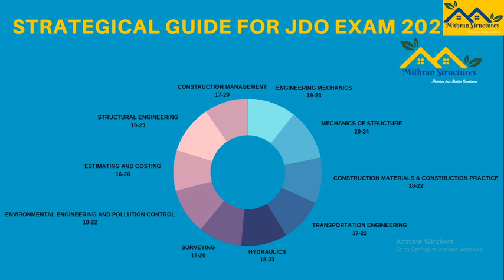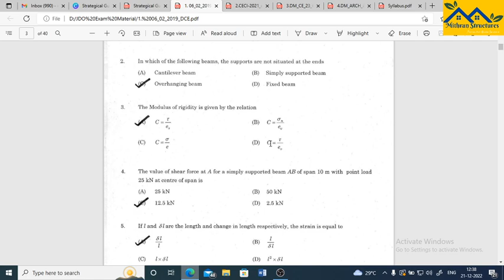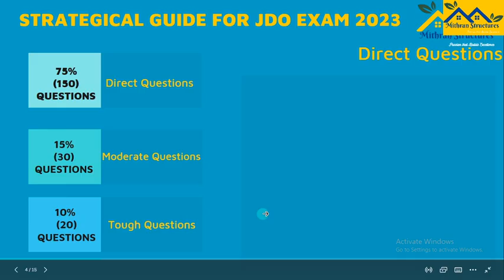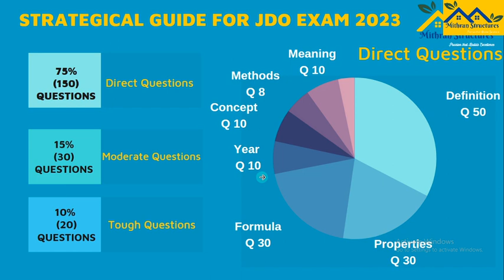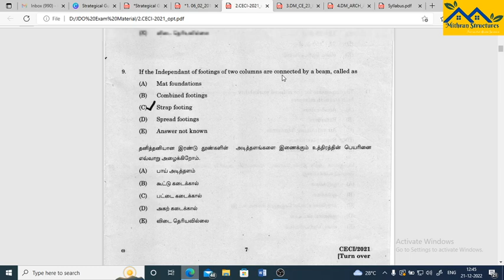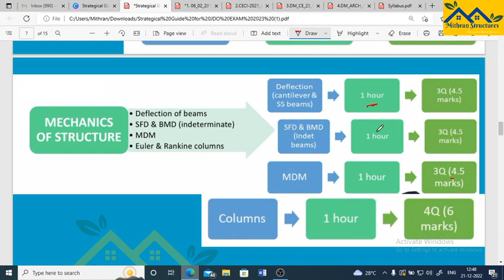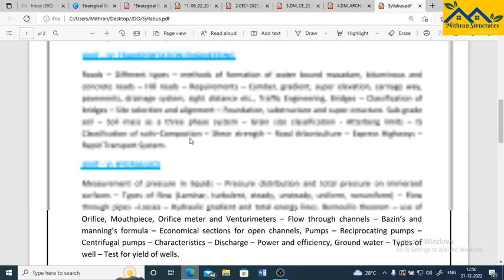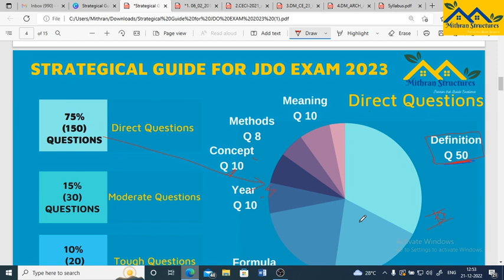STRATEGICAL GUIDE FOR JDO EXAM 2023/TNPSC JDO / STUDIES PREPARATION STRATEGY/ BEGINNER GUIDE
COMBINED ENGINEERING SUBORDINATE SERVICES & ROAD INSPECTOR -JDO-2023
 - TNPSC OVERSEER EXAM SYLLABUS